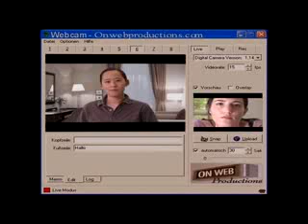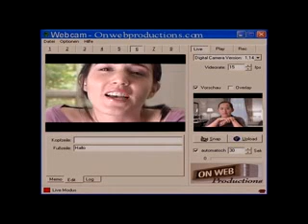Lady Hot Spaces - pt 5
Spaces is a place where people communicate with friends or intriguing strangers. Users make friends by asking or allowing others into their network of friends and that's when the sparks fly!.